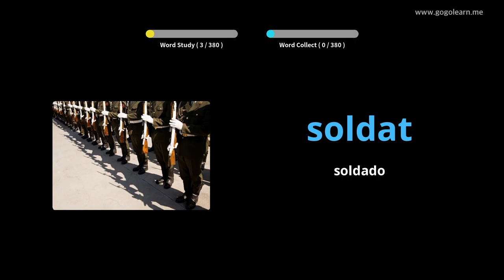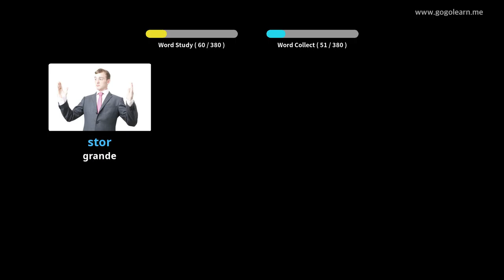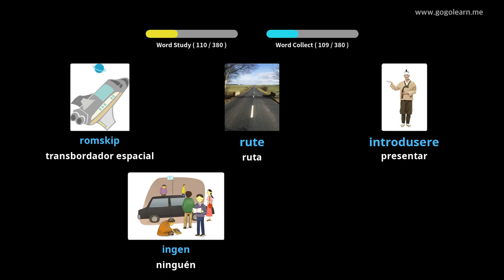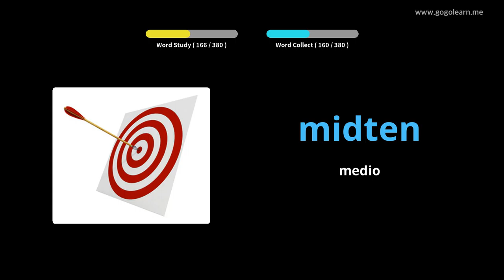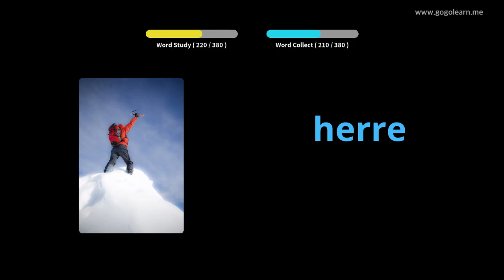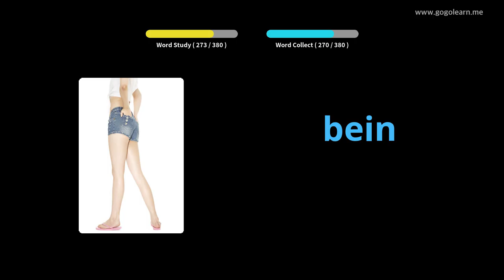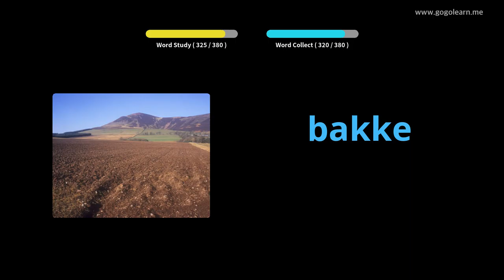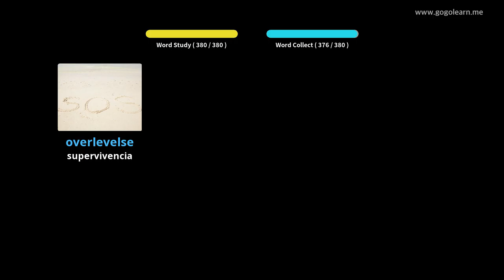Escola de vocabulario noruegués 1 | Golearn